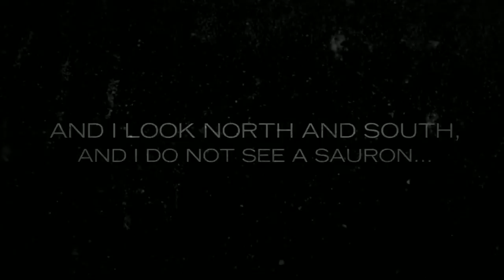J R R Tolkien Lost Audio Recording & Poem Discovered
A reel-to-reel tape of J R R Tolkien that was recorded 20 years ago reveals the true meaning of J R R Tolkien's classic 'The Lord Of The Rings'.